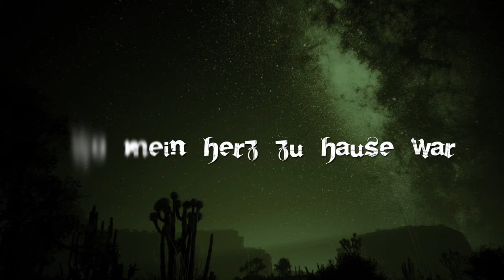Joachim Witt - ICH BIN IMMER NOCH HIER (Lyric Video)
Ein Titel aus dem Album "RÜBEZAHLS RÜCKKEHR (feat. EKLIPSE)" produziert und komponiert von Chris Harms, dem Mastermind von LORD OF THE LOST!

Danke an alle Beteiligten:
Label: Ventil / Schubert Music / The Orchard
Band: Eklipse
Clip Produktion: NoCut Entertainment
Verlag: Edition Eisenherz / Schubert Music Publishing
Management: Celsius Mgmt